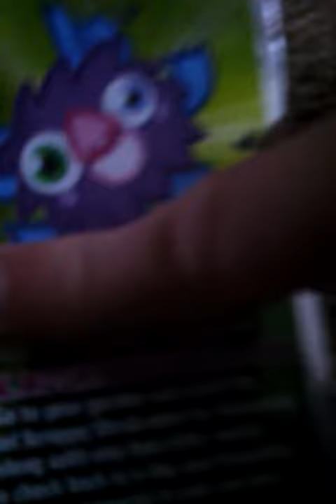Shambles moshling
Shambles im not going to use the code until im a member